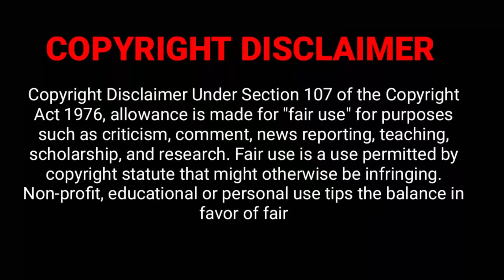TBOTB Podcast Episode #7 - Josh Barnett host of the Westslife Podcast.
Podcast Episode 7 featuring special guest Josh Barnett the host of the WestsLife Podcast. He joins Brendan and Rob to talk about the Denver Nuggets prospects for the NBA 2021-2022 season. Josh decided to hang around and discuss our Western Conference Rankings as we break down 5 - 9 and discuss play-in hopefuls as well. Also, Brendan and Rob give their picks for Round 23 of the NRL Competition.